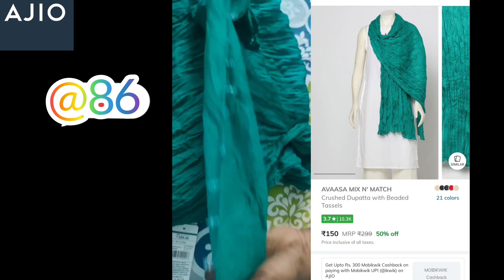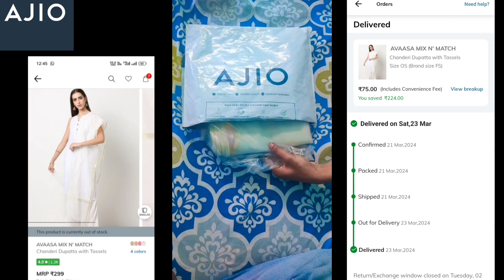🔥Ajio duppatta haul🥰👌ipl2024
🔥Ajio duppatta haul🥰👌